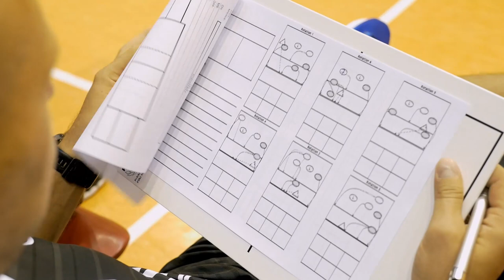VERVA Warszawa ORLEN Paliwa przed pierwszym meczem sezonu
Pierwszy mecz tuż tuż. 🏐 Z jakim nastawieniem VERVA Warszawa ORLEN Paliwa pojechała do Sosnowca? Co przed potyczką z MKS-em Będzin powiedzieli trener Andrea Anastasi, Jan Fornal i Michał Superlak? Zobaczcie i posłuchajcie. 🎥